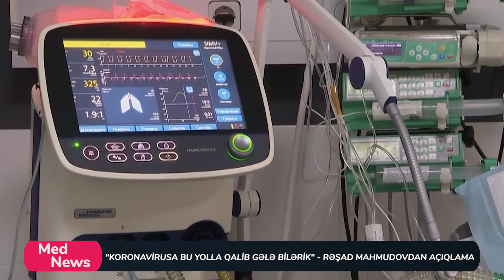Med News -“Koronavirusa bu yolla qalib gələ bilərik” - Rəşad Mahmudovdan çağırış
“Artıq 6 aydır ki, ölkəmizdə tətbiq olunan karantin rejimi səbəbi ilə vətəndaşlarımız məhdudiyyətlər və çətinliklər ilə üzə-üzədir. Bu aylar ərzində Operativ Qərargah və səhiyyə işçilərimiz insanları karantin rejiminə riayət etməyə çağırır, bu məhdudiyyətlərdən tez bir zamanda yaxa qurtarmaq üçün gecə-gündüz çalışır”.
Medical Media xəbər verir ki, bu sözləri Milli Məclisin Səhiyyə komitəsinin sədr müavini Rəşad Mahmudov deyib. O bildirib ki, üç əsas amilə birlikdə və qeyri-şərtsiz riayət etməklə koronavirusa qarşı mübarizədə qalib gələ bilərik:
“Düşünürəm ki, karantin qaydalarına ilk növbədə tanınmış simalar, məmurlar, ictimai xadimlər və ziyalılar riayət etməklə sadə vətəndaşlara nümunə olmalıdırlar. Cənab Prezidentin davranışları əslində hamı üçün gözəl nümunə və mayakdır. Bu psixoloji çətin günləri yalnız həmrəy olaraq və tətbiq olunan qaydalara statusundan asılı olmayaraq riayət edərək birlikdə, az itki ilə geridə qoyacağımıza inanıram. Tanrı dövlətimizi və xalqımızı qorusun!”.
Millət vəkili sonda qeyd edib ki, payız aylarında yuxarı tənəffüs yolları infeksiyaları ilə üzləşəcəyimizi nəzərə almaq lazımdır. Odur ki, lazımi tədbirlər görməklə bizi gözləyən dalğanın öhdəsindən gəlməyə çalışmalıyıq.